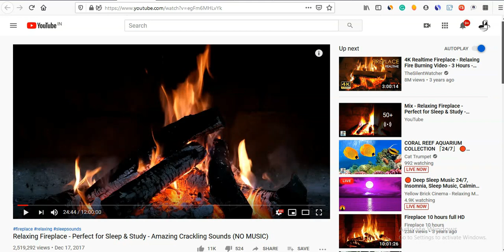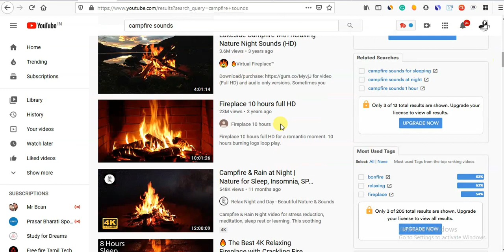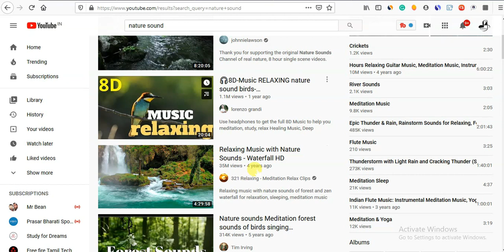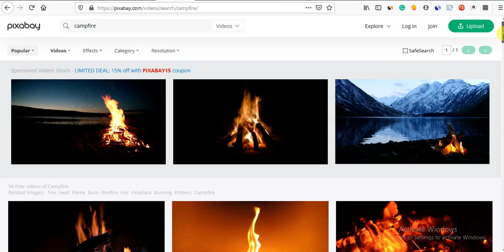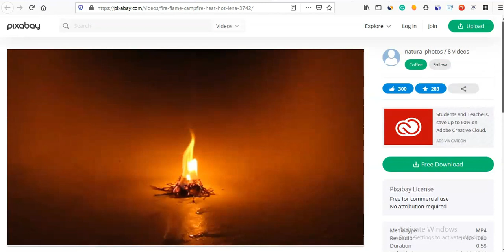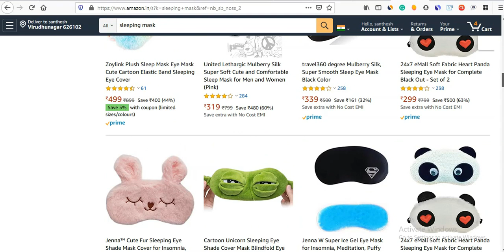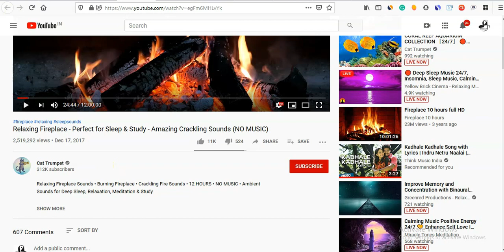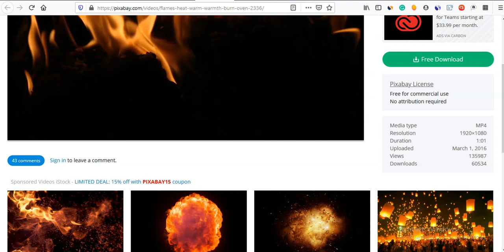Simple download upload work - Earn money online without making videos | Tamil - Earn Youtube Money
Simple download upload work - Earn money online without making videos | Tamil - Youtube Money

Website Mentioned in this video:-